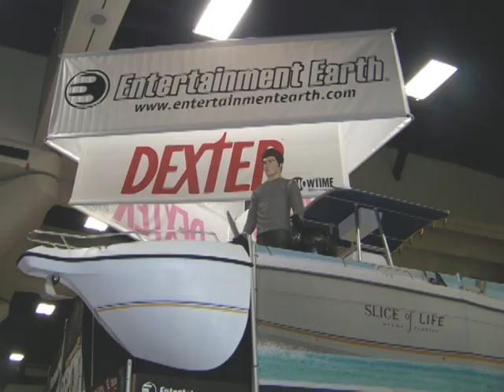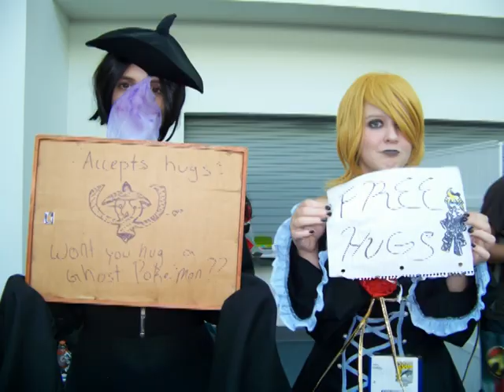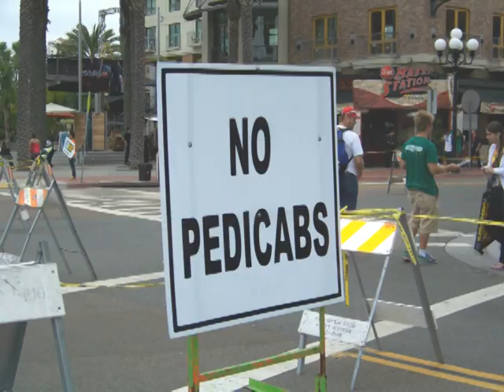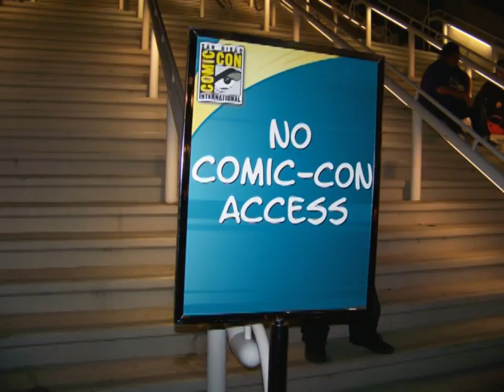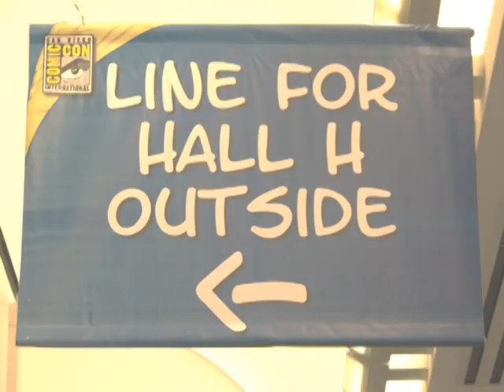Button Lady's I Gotta Feeling (Good Night) about Comic Con 2011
Thanks to Eugene, Shan, Tafriha, Suzanne P., Steffy, Josh, Lee, Amy H., Ric, Ian, Niala, Susan W., Annika, Bob M., Fran, Kristi, Laurie, Tamara and Whedonopolis for sharing their pictures so that I could show what it was like to be at San Diego Comic Con 2011!!